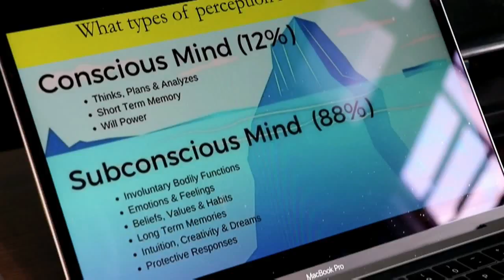Can we generate the positivity in the in crisis - Experiences from Covid -19 - RC Lamichhane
How to generate the positivity in multiple crises